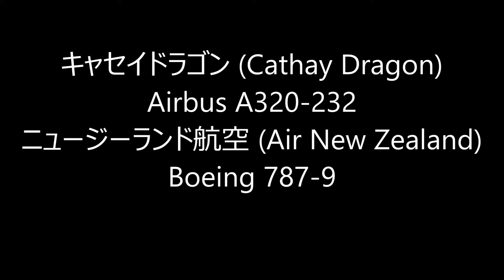✈✈(Night View)夜の羽田空港(ニュージーランド航空)キャセイドラゴン (Cathay Dragon)Landing Haneda RWY34L羽田空港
キャセイドラゴンはまさかの旧塗装機
キャセイドラゴン (Cathay Dragon)
Airbus A320-232
ニュージーランド航空 (Air New Zealand)
Boeing 787-9